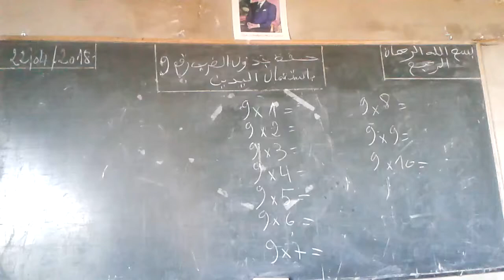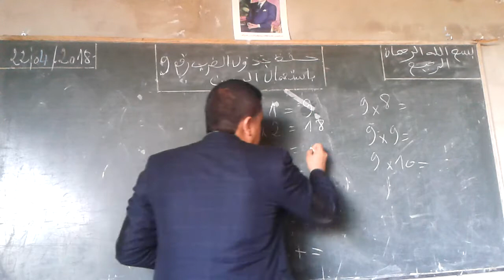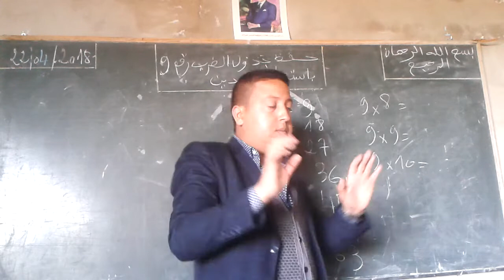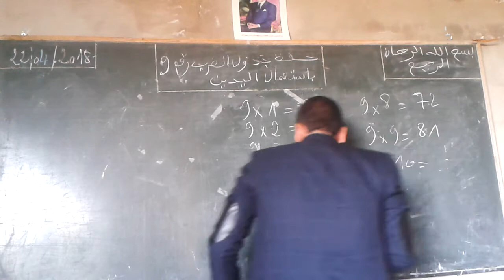حساب جدول الضرب رقم 9 باستعمال اليدين فقط ( طريقة جيدا)